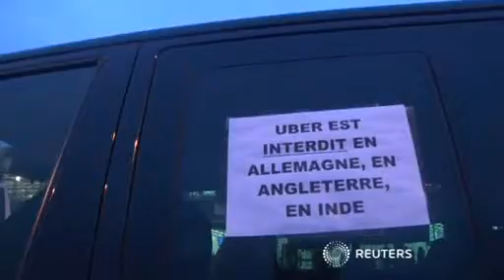France joins Uber bashing